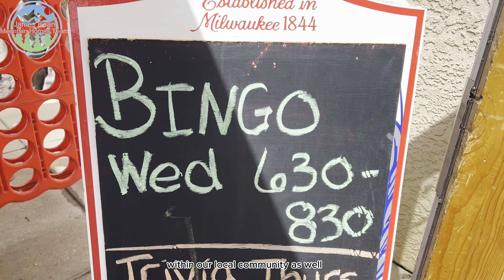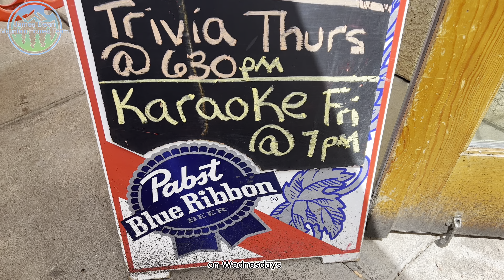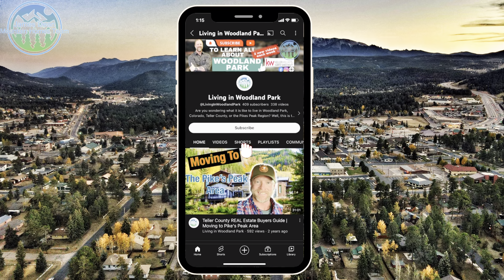Russ' Place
Watch this video to know about Russ' Place in Divide, Co., and Watch till the end of the video for some BTS.

⏱️⏱️VIDEO CHAPTERS⏱️⏱️
00:00 - Intro
01:26 - Russ' Place
03:56 - Outro